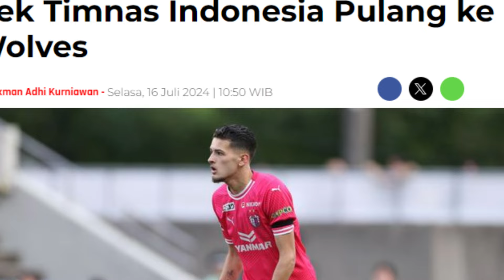JUSTIN Hubner Sudah Benar Tinggalkan CEREZO Osaka, Tetap di Wolves U-21 atau Dapat Klub Lebih Baik?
Timnas Indonesia bakal terbantu kalau Justin Hubner dapatkan menit bermain yang banyak. Dia melawan, ogah main sedikit. Itulah yang dibutuhkan TIMNAS dan Hubner sekarang ini